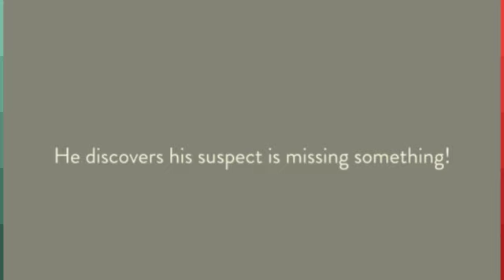Timmy_Failure_Book_traller_360p